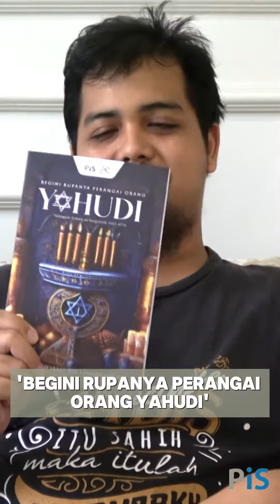Kaitan Surah al-Baqarah Dengan Perangai Yahudi - Bro. Abdullah Izzat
Kesimpulan perangai Yahudi diceritakan di dalam surah al-Baqarah.
Sejahat-jahat mereka, Allah tetap bantu juga mereka dalam beberapa situasi.